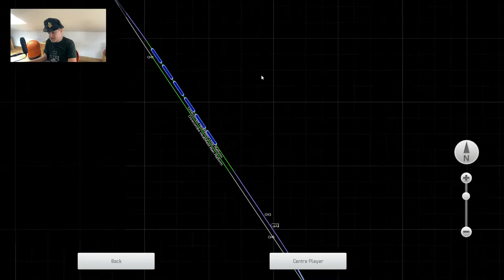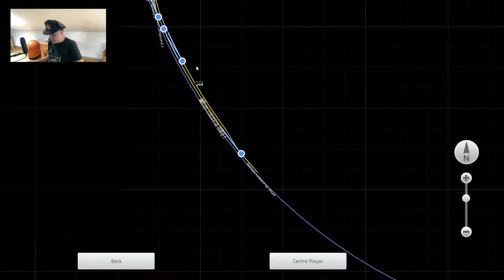TS 2020 Driving the Merchant Navy Clan Line part 4 (the last trip)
Hi, its Zach here!
Come and join me in a live stream where I will be doing driving Clan Line [no. 35028] on the West Somerset Railway.  Today we will be completing the final few miles of the route, stopping at Bishops Lydeard and Norton Stations, with a final loop to turn the loco around ready for returning.